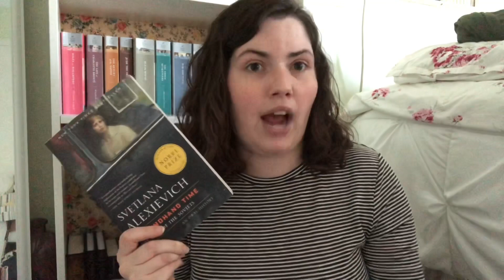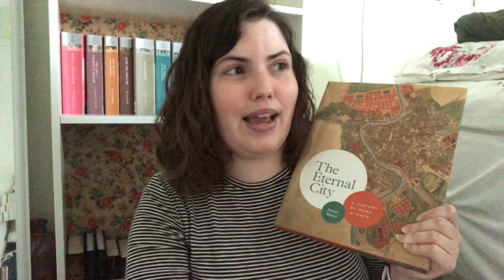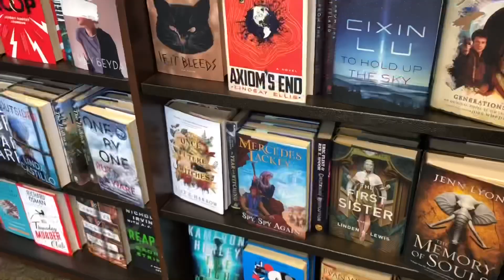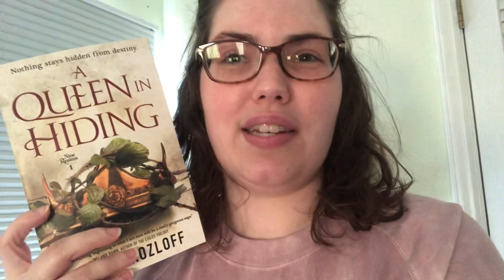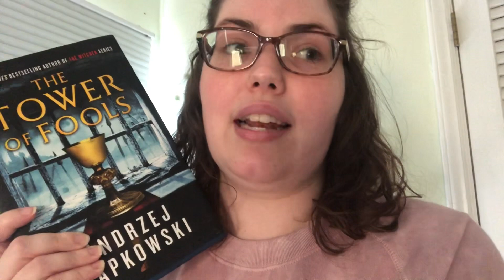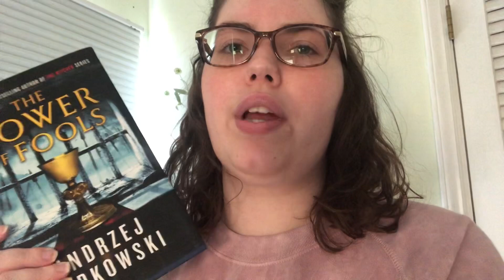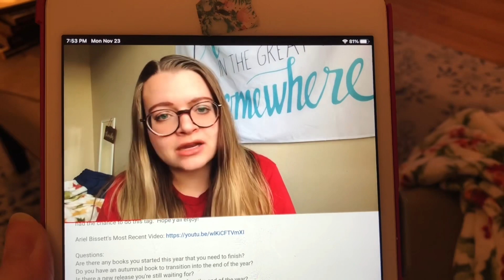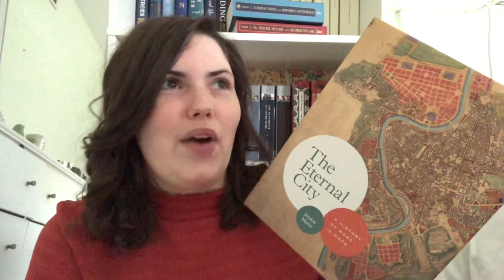Weekly Reading Vlog | Hauling Books and Decorating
Finally I get to use my old fall footage. Sorry for my Halloween decorations still being up!

Books I mentioned:

Secondhand Time by Svetlana Alexievich
European Travel for the Monstrous Gentlewoman by Theodora Goss
The Eternal City by Jessica Maier